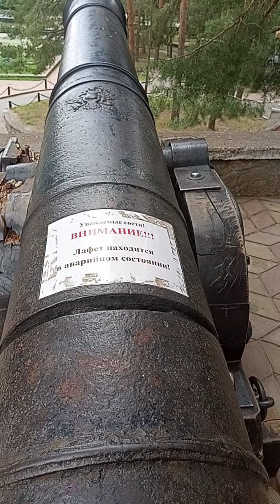Сосновый Бор Андерсенград